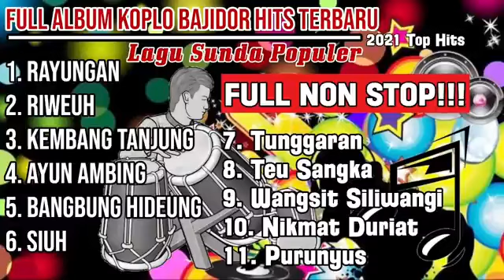lagu Sunda koplo kendang termantap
bismilah
   terimakasih yang sudah mampir ke Chanel ini

SEMOGA YANG SUDAH MAMPIR
 DI BERIKAN KESEHATAN
DI LANCATKAN REJEKINYA
DI MUDAHKAN SEGALA URUSANYA
( aminnn

jangan lupa suport Chanel iya gais

semangat semua yutub pemula.